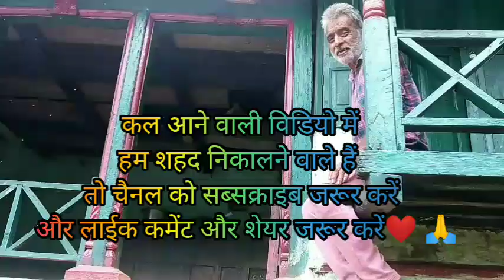बहुत दिनों बाद पहुँचा गाँव तो ऐसा रहा सबका रिएक्शन 😜| Uttrakhand village lifestyle | Indian village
indian village culture
भारत का गांव
uttar pradesh village life
Indian village
village food
uttar pradesh village life india
mana village
uttarakhand village house
last village of india
Family video
rural india
india pakistan border last village
indian किसान
how indian villagers live
up village life
village food
forest village life in india
village lifestyle
village life of india
best place to shoot in india
uttarakhand pauri garhwal road
uttarakhand tourism
Pauri garhwal
beautiful village in india
Uttarakhand lifestyle vlog

uttarakhand himalayas himalayan monk vaibhav rawat
srinagar garhwal
pauri garhwal village
pauri garhwal visiting places
srinagar garhwal uttarakhand
bike ride to pauri garhwal
pauri garhwal news
Surendra Surya Rawat
uk Garhwali Vlogger